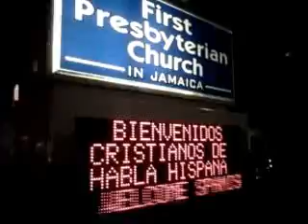Presbeterian Church Fed Me O I did not suck shit from Bronx V A